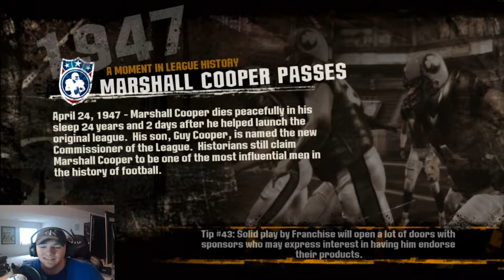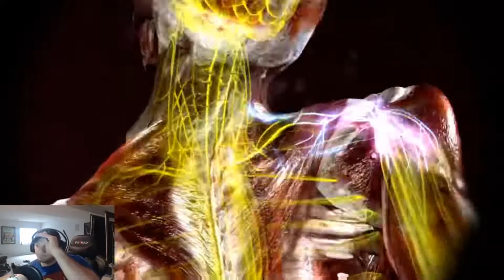ENDED HIS FAMILY'S GENERATION 1ST PLAY / Blitz The League 2 / Ep. 1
PSN: Barbecue_Chicken
Mixer : Mixer.com/BarbecueChicken